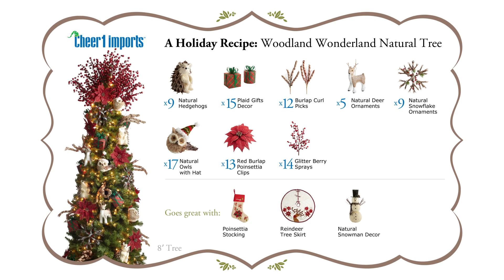Pier 1 Imports: Winter Wonderland Christmas Tree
"Decorate with winter wonderland style and make your Christmas tree stand out this year with this step-by-step guide on how to trim up the tree of your sugarplum dreams. We'll show you all of the ingredients you need—from natural owl ornaments, to shimmering flair, to handcrafted accessories that complete your look. Find what speaks to you.®